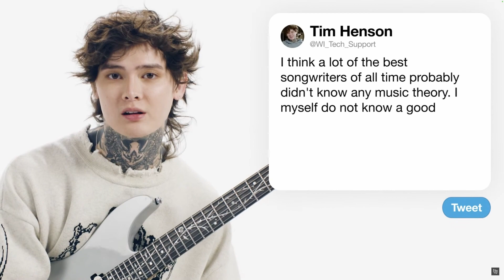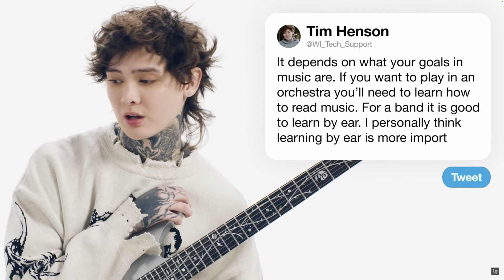What We Can Learn from Tim Henson on Wired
Tim Henson of Polyphia recently answered guitar questions from Twitter on Wired and there's a bunch of golden nuggets of information that we should pay attention to. Although Tim Henson is known for his modern prog style, it's apparent that his approach to music and the guitar is more universal and his advice can be applied to any style of music. I also take the liberty to add a few of my own thoughts to expand these concepts further.

THE SOCIALS...

GUITAR GEAR
Fred Kelly Bumblebee Jazz Picks